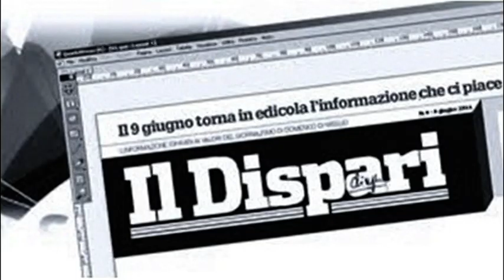Cerimonia premiazione OTTO MILIONI - Sigla iniz."E sento bestemmiare il cielo" Prandin-Mancini-Prota